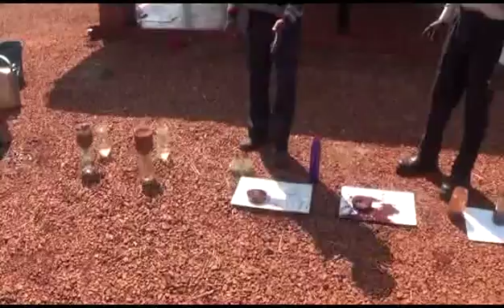SSOTP Conventional vs Conservation Agriculture Demos